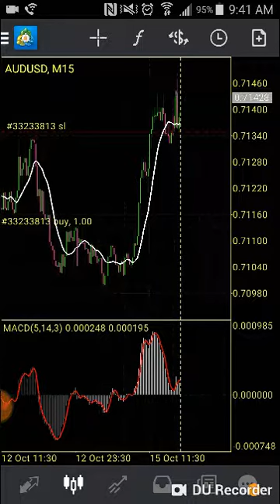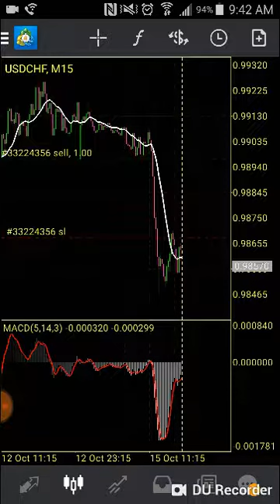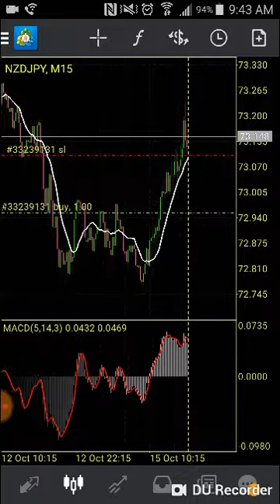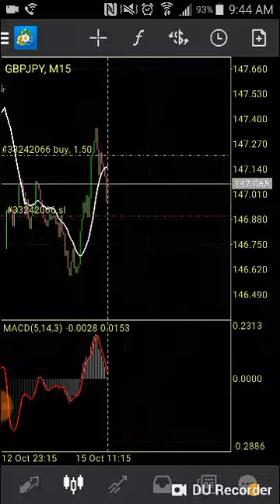Forex Meta Trader 10-15-18